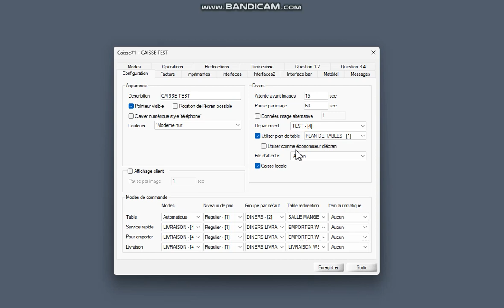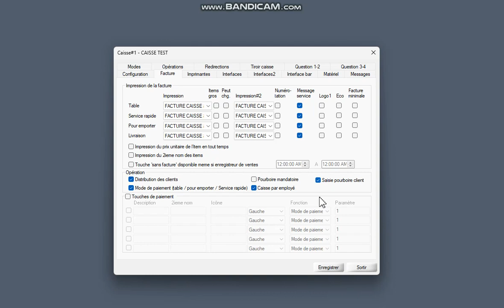Configurer Pourboires / PAX